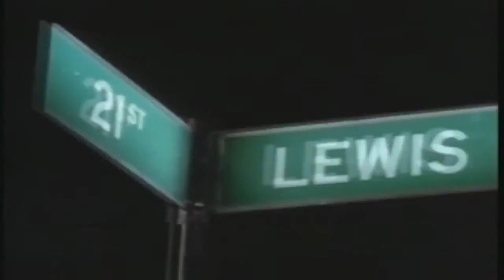WARREN G feat NATE DOGG REGULATE 1994 YEAR 720